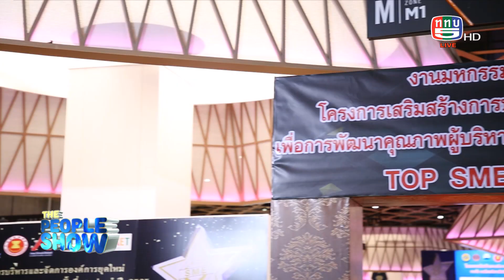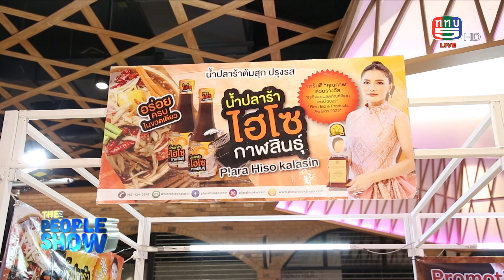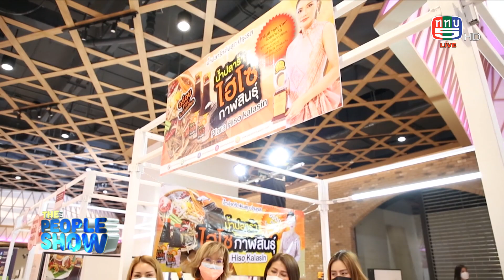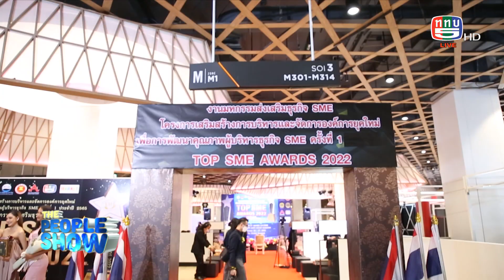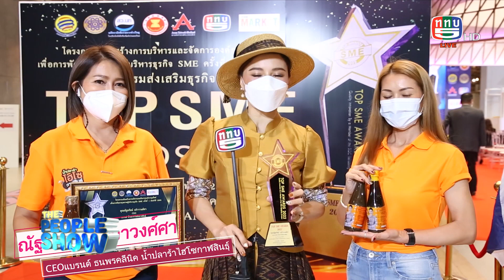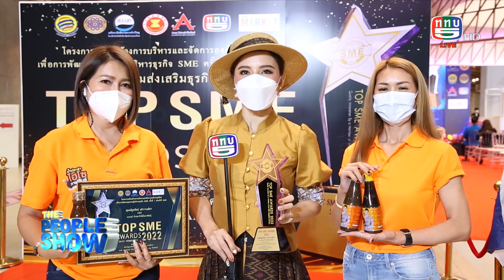The people show 5 มีนาคม 2565 น้ำปลาร้าไฮโซ กาฬสินธุ์